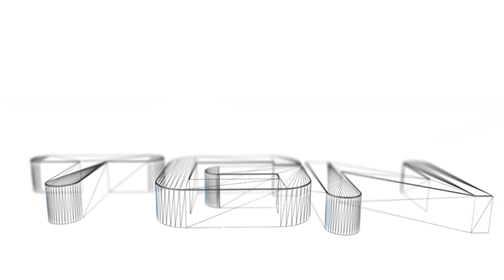"Black Ops 3 Multiplayer" Thoughts & First Impressions!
MUSIC USED
Music: Feint & Boyinaband - Monstercat 007 - Solace - 01 Time Bomb (feat. Veela)
[Monstercat] Licensed Music: